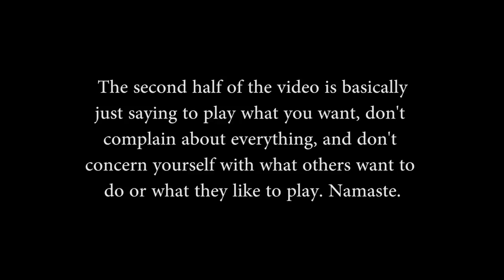hi again 😱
ITS YA BOI HOLLOWTIDE BACK AGAIN WITH ANOTHER VIDEO